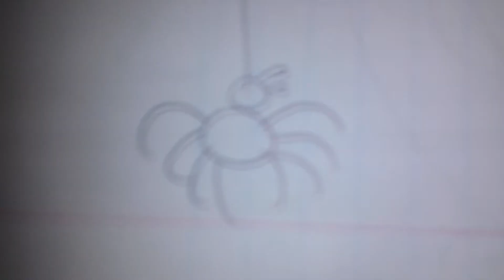Fnaf comic dub "when we see a spider" (read desc)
I really hate spiders like alot but I love drawing cartoon versions of them and a snake made a cameo at the end